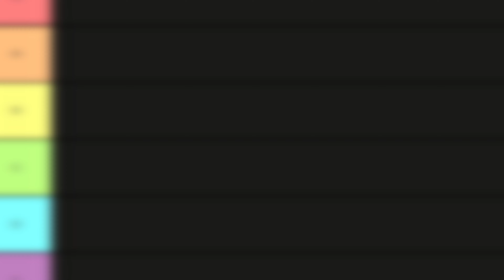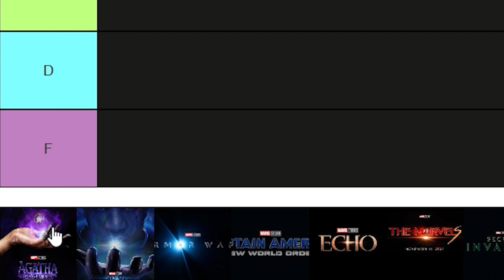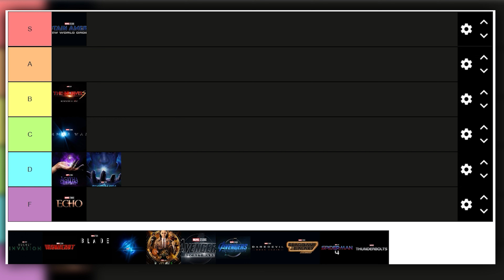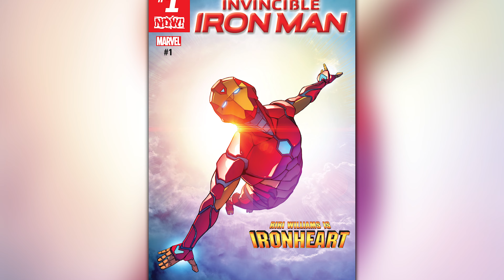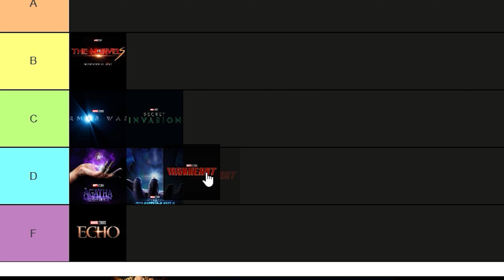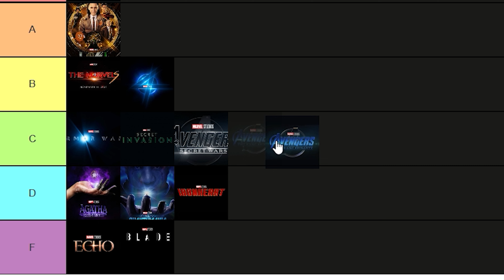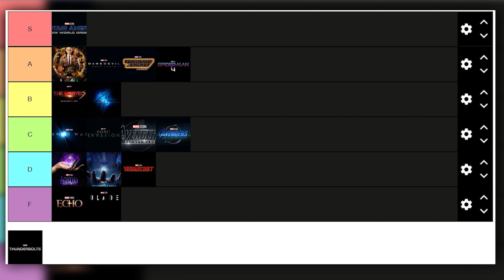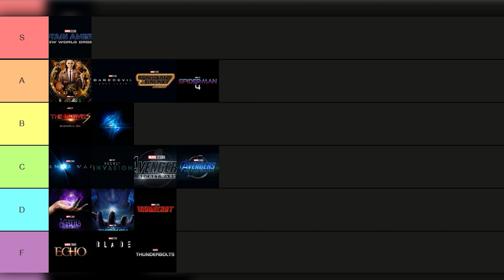MOST ANTICIPATED MCU TIER LIST (PHASE 5 & 6)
You guys seemed to like the last few videos, where I ranked the MCU movies and shows on a tier list, so I decided to go ahead and make one for the upcoming projects in Phase 5 & 6! We cover everything in this video from Ant-Man & The Wasp: Quantumania to Avengers: Secret Wars based on how much I'm looking forward to them! I'm sure this one's going to disappoint just as many people as the last one did lol but I hope you all enjoy it nonetheless!

Chapters:
0:00 - Intro
0:27 - List